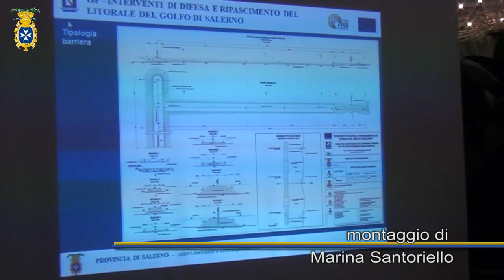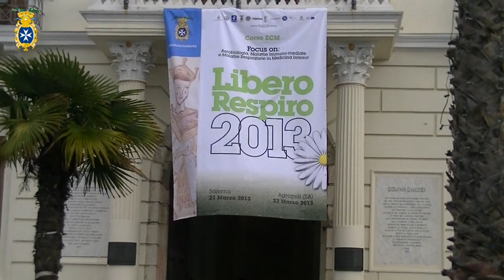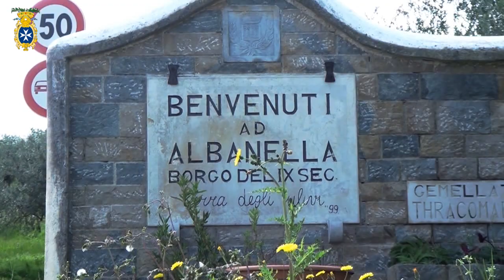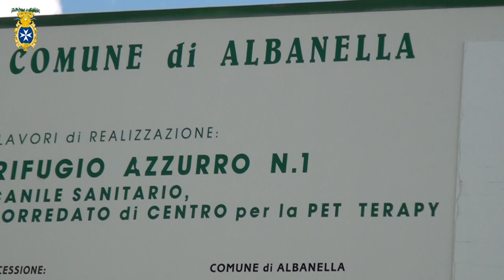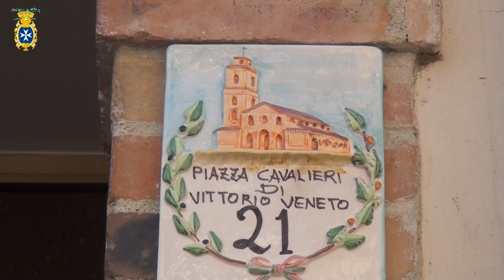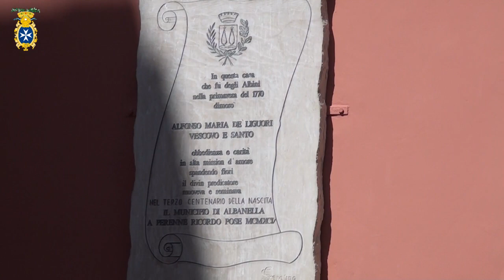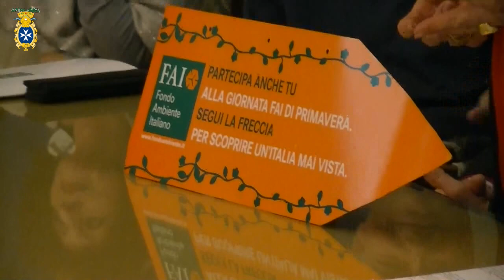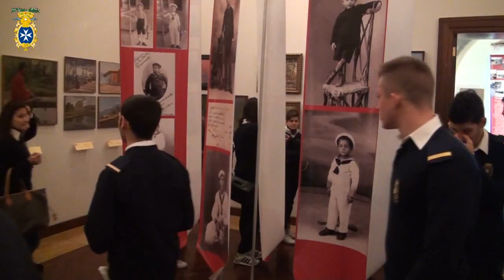Tg Provincia di Salerno 18-22 marzo 2013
Intervista al Presidente della Provincia di Salerno, Antonio Iannone, sulla fuoriuscita dei consiglieri Pdl dalla maggioranza; al via campagna d'ascolto sul progetto relativo agli interventi di difesa e ripascimento del litorale del Golfo di Salerno; A palazzo Sant'Agostino la giornata nazionale del polline "Libero Respiro 2013";  Albanella, primo canile sanitario, intervista al sindaco Giuseppe Capezzuto; Vittime delle mafie: Salerno scende in piazza per ricordare; intra moenia: illustrate le Giornate Fai di Primavera.